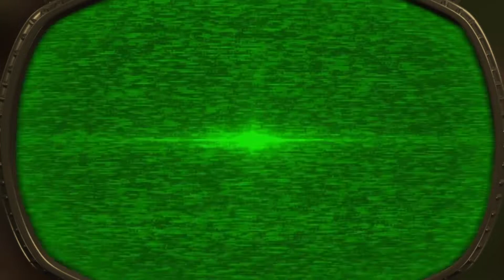ZPG Pvz Montage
Leader of SynK Clan